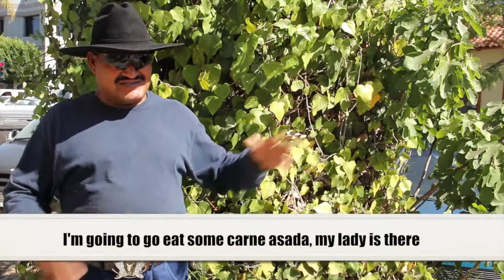Long Beach Residents Talk About Stress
This video is about What Stresses You Out